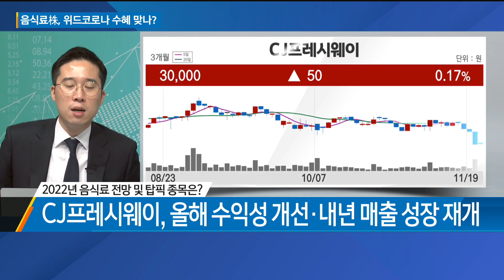위드코로나 본격화에도 음식료株, 주가 못가는 이유는? / 섹터 컨디션 점검 / 매일경제TV